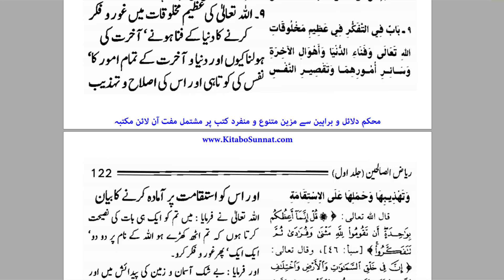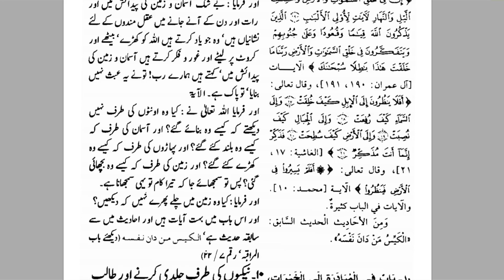Allah Tala Ki Makhluqaat Main Ghore Fikar Karna - Riyadh Al-Saliheen - By Dr. Farhat Hashmi